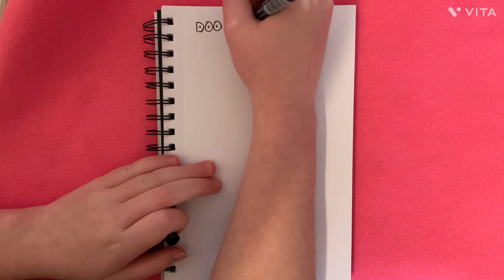Doodle day☀️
Yes. I know. The quality of this videos sucks. But pls guys, I’m not a millionaire who just has those big photo lights with me 24\7